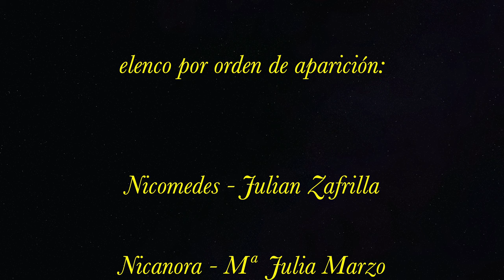La venganza de la Petra